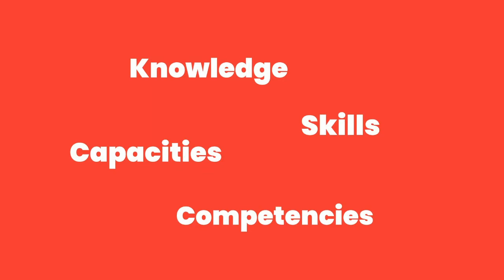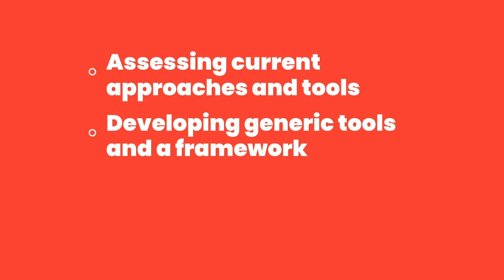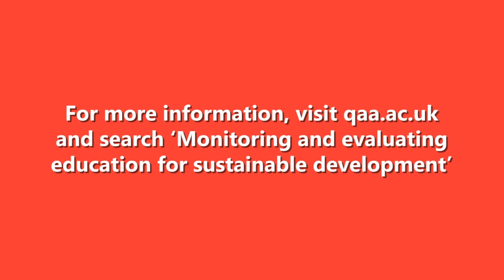Monitoring and evaluating education for sustainable development in Higher Education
We are currently funding four Collaborative Enhancement Projects focused on different aspects of Education for Sustainable Development (ESD). We invited each project team to share with us what meaningful ESD looks like from their perspective and how their work will better enable ESD.

In this video, Rehema White tells us more about Monitoring and Evaluating Education for Sustainable Development in Higher Education, led by the University of St Andrews. Following an analysis of existing approaches to monitoring and evaluating ESD, the project team are developing principles and tools using quantitative measures and reflective approaches that strengthen the learning experience. The online resources will be adaptable and deployable across the sector at department, faculty and institutional level.